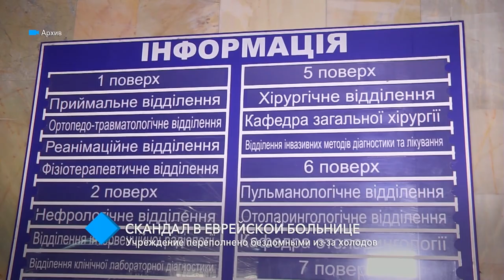Еврейская больница переполнена бездомными из-за холодов